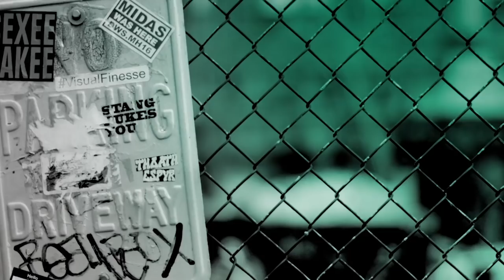Kel Mitchell Chats About The Return Of Nickelodeon's "All That"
From executive producers Kenan Thompson and Kel Mitchell, the new kids of comedy bring the funny as "All That," America’s #1 kid’s sketch comedy show, is back with a new cast and a few familiar faces.